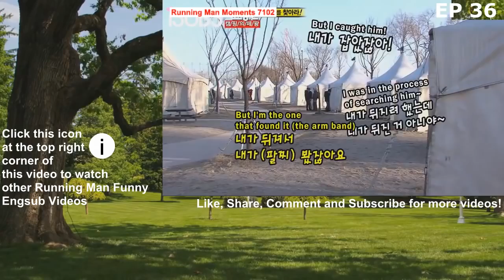Funny Yoo Jae Suk Arm Twisted By Kim Jong Kook For Stealing With HaHa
122 Funny Yoo Jae Suk Arm Twisted By Kim Jong Kook For Stealing With HaHa